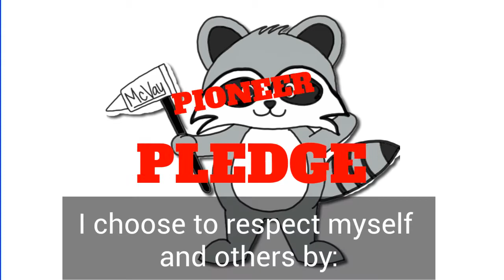McVay Announcements - 1/27/2021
Here are you video announcements for Wednesday, January 27th!